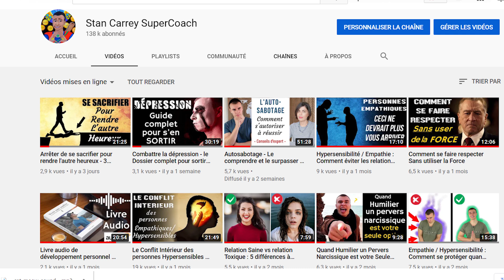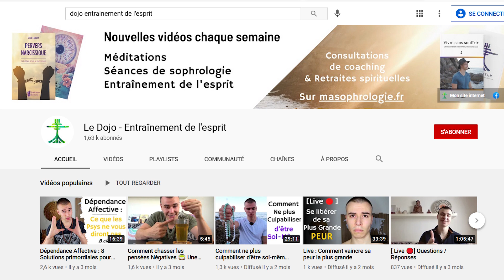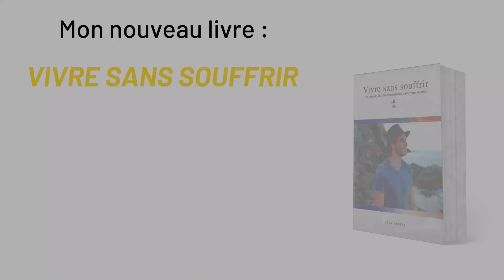Mon éveil spirituel après ma dépression - Témoignage de ma "guérison"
Hey les amis, par ce témoignage de guérison de ma dépression, je vous partage mon histoire en lien avec cette souffrance. Et je vous donne quelques clés qui m'ont aidé à m'en sortir par moi-même.

Les livres que j'ai écrits 📘📕📗

À bientôt!

Stan Carrey